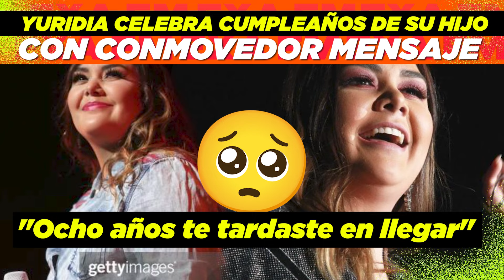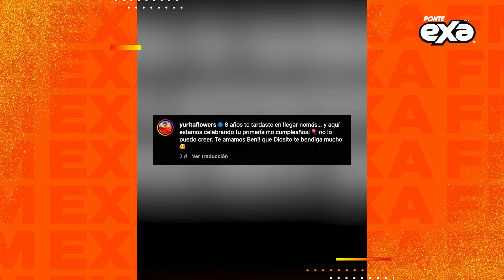Yuridia celebra cumpleaños de su hijo con conmovedor mensaje "Ocho años te tardaste en llegar"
Nos tocó el corazón con su mensaje 🥹 Yuridia es una mamá muy tierna 🤱